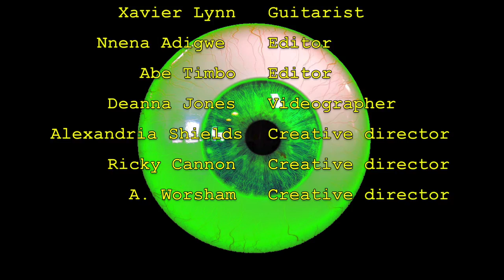Lovesick (Acoustic) - Nnena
Watch my full intimate performance at Acid Studios! Xavier Lynn helped trigger different feels that took me back like I was in that same situation again. There were a smoothie of emotions through me creating this. I hope you guys can pick your favorite vibe! Big s/o to Acid Studios for being amazing!